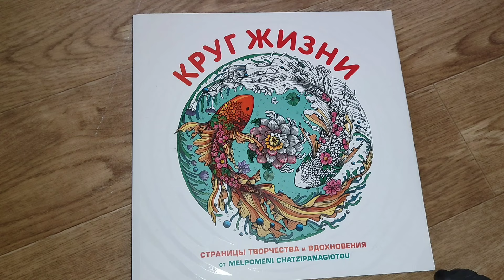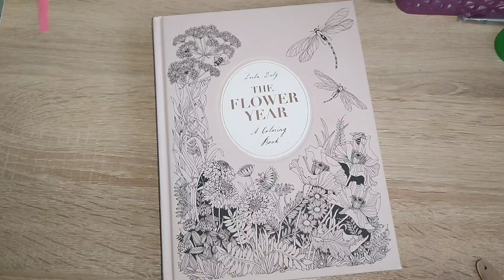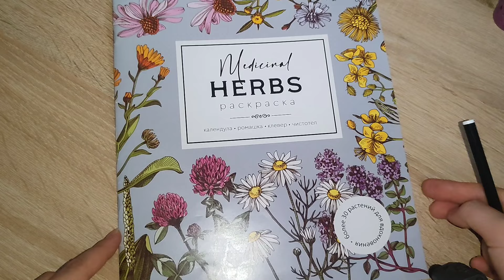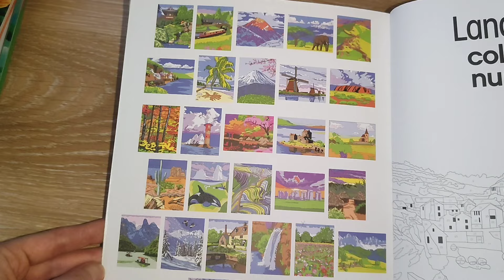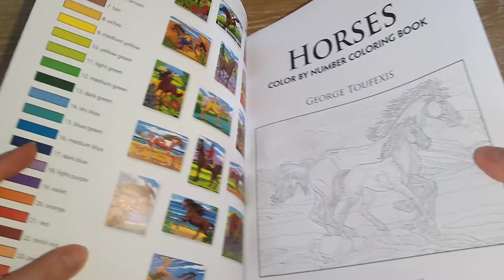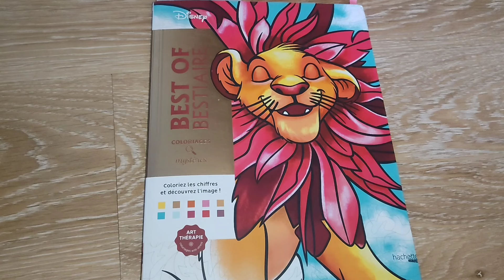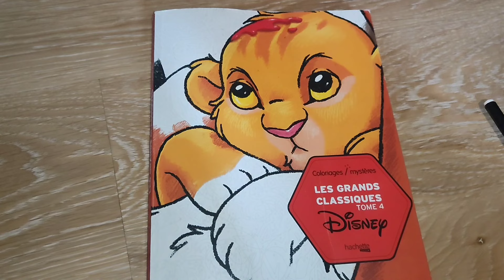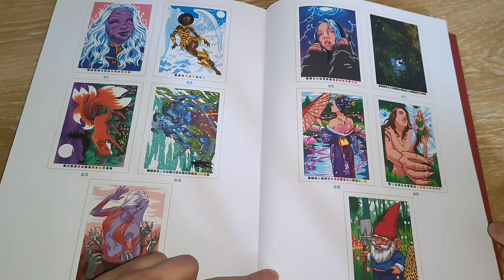Мои планы на весну 2024.🌺🌱